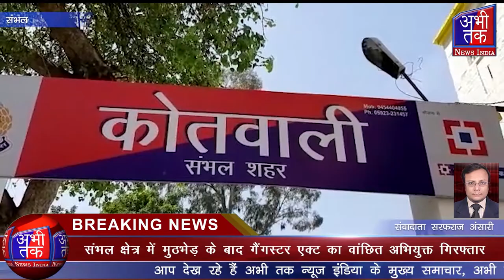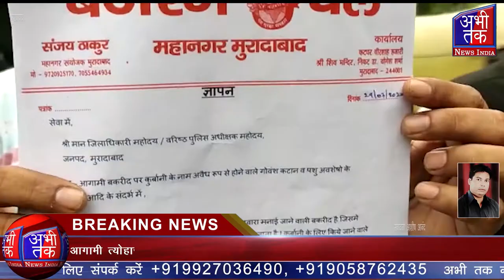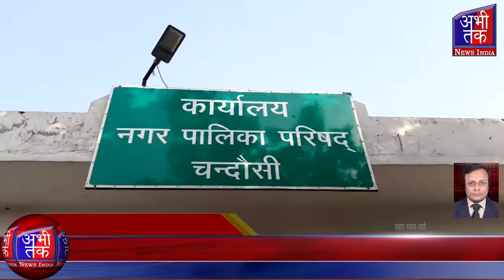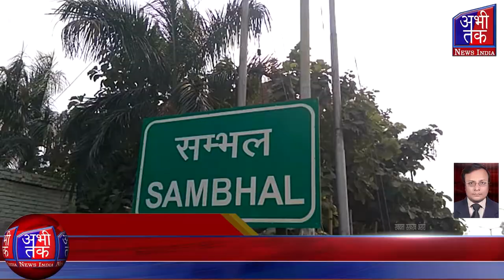29.7.2020 main bulletin Abhi Tak News